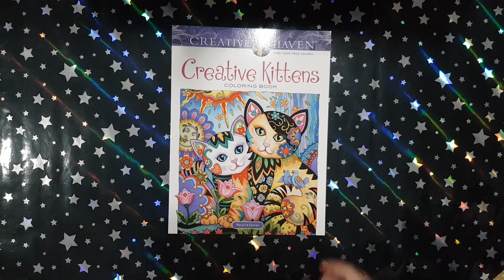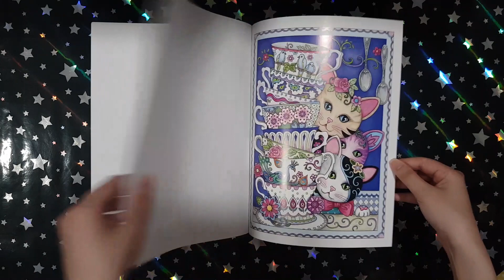Creative Haven: Creative Kittens - Marjorie Sarnat || Coloring Book Flip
This is a flip through of the coloring book Creative Haven: Creative Kittens by Marjorie Sarnat.